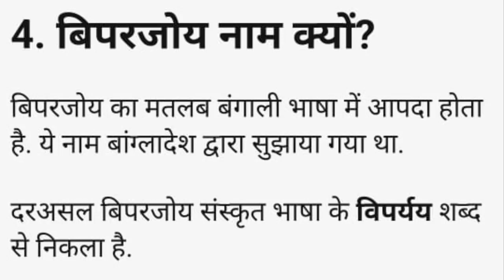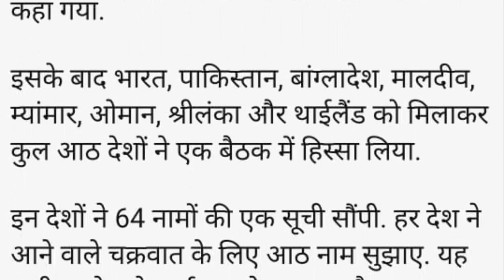પોરબંદરમાં બીપરજો વાવાઝોડાંનો લાઈવ વિડીયો, बिपरजोय नाम क्यों?, Live video of Biparjo in Porbandar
बिपरजोय नाम क्यों?
बिपरजोय का मतलब बंगाली भाषा में आपदा होता है. ये नाम बांग्लादेश द्वारा सुझाया गया था.
दरअसल बिपरजोय संस्कृत भाषा के विपर्यय शब्द से निकला है. 1953 से मायामी नेशनल हरीकेन सेंटर और वर्ल्ड
मेटीरियोलॉजिकल ऑर्गनाइज़ेशन (डब्लूएमओ)
तूफ़ानों और उष्णकटिबंधीय चक्रवातों के नाम
रखता रहा है.
डब्लूएमओ जेनेवा स्थित संयुक्त राष्ट्र संघ की एजेंसी है.
लेकिन उत्तरी हिंद महासागर में उठने वाले चक्रवातों का कोई नाम नहीं रखा गया था. वजह ये थी कि ऐसा करना काफ़ी विवादास्पद काम था.
इसके पीछे कारण यह था कि जातीय विविधता वाले इस क्षेत्र में काफ़ी सावधान और निष्पक्ष रहने की ज़रूरत थी ताकि यह लोगों की भावनाओं को ठेस न पहुंचाए.
साल 2004 में ये स्थिति तब बदल गई, जब डब्लूएमओ की अगुवाई वाला अंतरराष्ट्रीय पैनल भंग कर दिया गया और संबंधित देशों से अपने-अपने क्षेत्र में आने वाले चक्रवात का नाम ख़ुद रखने को कहा गया.
इसके बाद भारत, पाकिस्तान, बांग्लादेश, मालदीव, म्यांमार, ओमान, श्रीलंका और थाईलैंड को मिलाकर कुल आठ देशों ने एक बैठक में हिस्सा लिया.
इन देशों ने 64 नामों की एक सूची सौंपी. हर देश ने आने वाले चक्रवात के लिए आठ नाम सुझाए. यह सूची हर देश के वर्ण क्रम के अनुसार है.
चक्रवात विशेषज्ञों का पैनल हर साल मिलता है और ज़रूरत पड़ने पर सूची फिर से भरी जाती है.